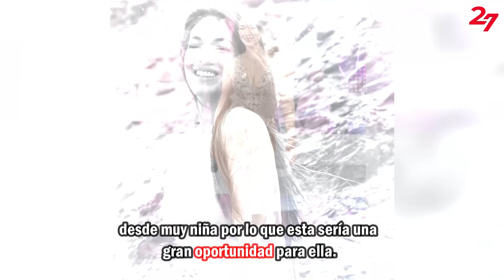Jazmín Pinero podría formar parte de 'Al fondo hay sitio'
Luego de anunciarse el relanzamiento de la famosa serie 'Al fondo hay sitio', vienen rondando rumores sobre quiénes serán las nuevas figuras que se sumarán al proyecto, siendo una de ellas Jazmín Pinedo.